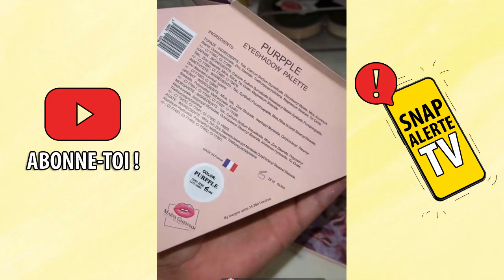MAEVA GHENNAM BEAUTY : LES NOUVEAUTÉS DE SA MARQUE DE MAKEUP EN EXCLUSIVITÉ ! 💄💋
Maeva Ghennam Beauty : Maeva annonce les grandes nouveautés de sa marque de make-up Maeva Ghennam Beauty et la sortie de sa collection Purple ! Pour rappel, Maeva a toujours rêvé d'avoir sa propre marque de cosmétiques et de maquillage, et c'est maintenant chose faite depuis des mois.